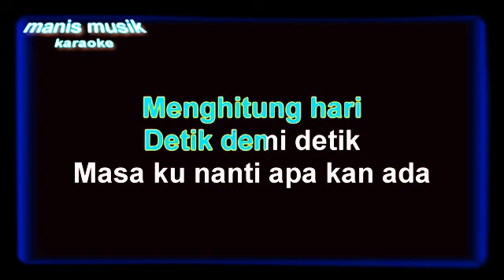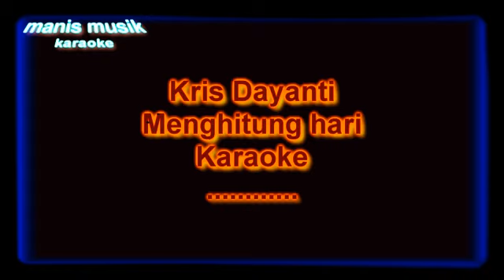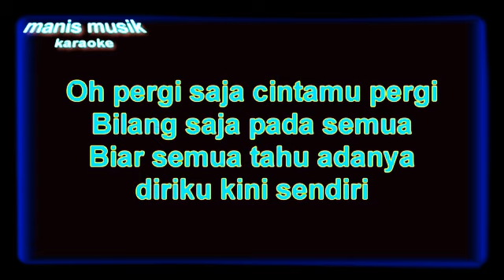Menghitung hari - Kris Dayanti Karaoke tanpa vokal